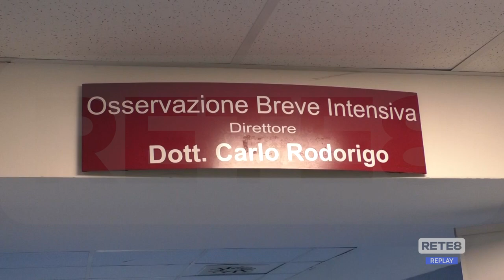Avezzano - Nuovi locali per il Pronto Soccorso